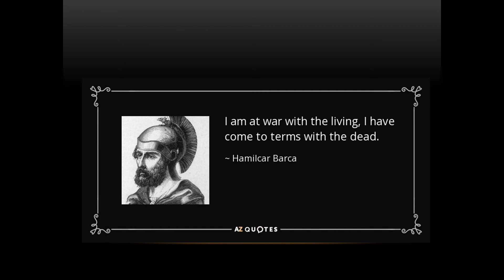5 famous Quotes Of Hannibal barca of cartage